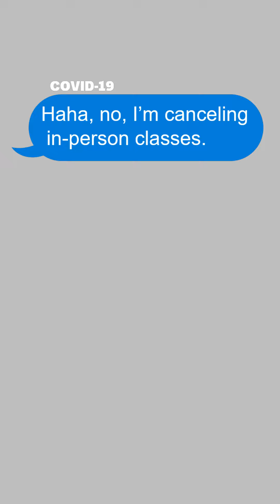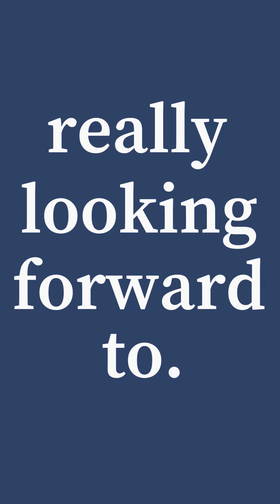International Students on Taking Classes Remotely